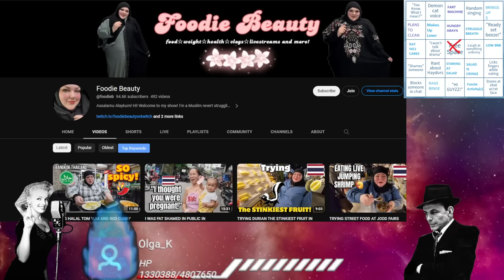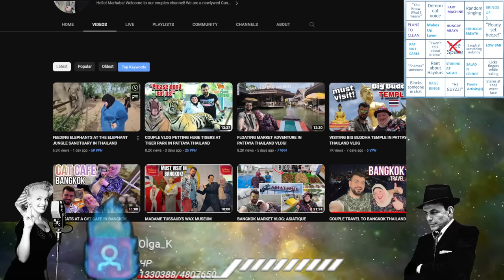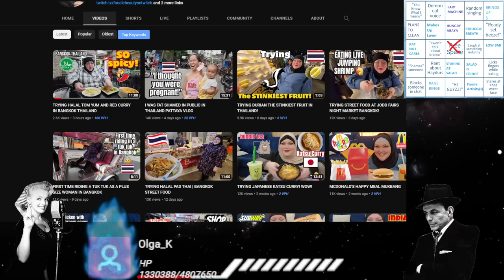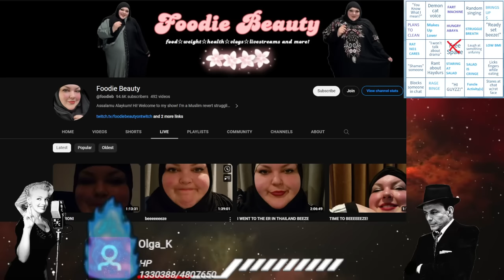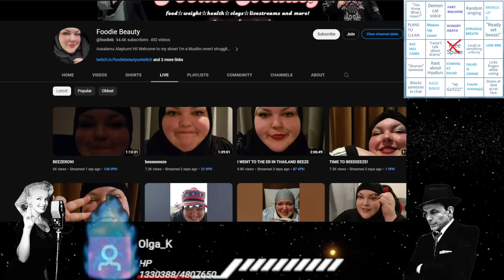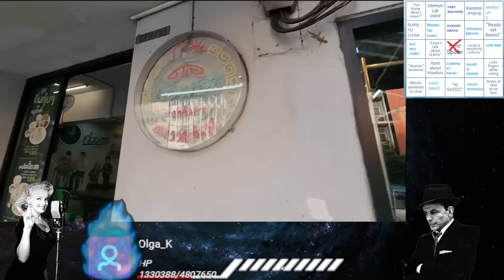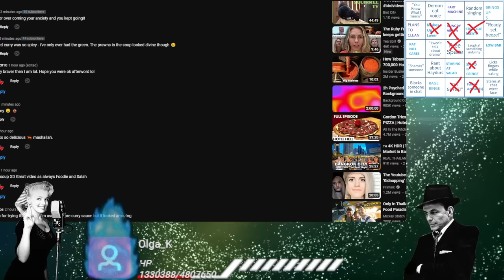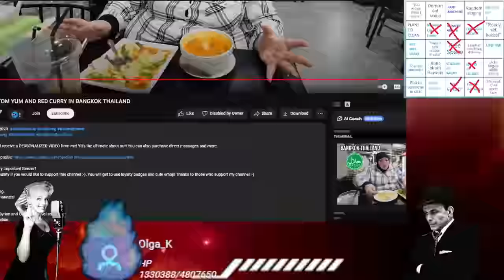The WORST Foodie Beauty Thailand Vlog Yet.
Send me stuff to unbox:
Sinatra
Elyria, OH
44036

FOR FED EX OR UPS:

345 E. Bridge Street
Apt 60
Elyria, Oh
44035

Lord Seever
Anna A
Mehthany
Janice K
Thefourth
devious dan84
Roush S
JaMBeans
itsalama
Ozzieozzie
Christopher M
ThisisKyle
Justice B
Polaris5
Daniel T
Tyler D
Matt R
Wendigoals
Michael L
Darla A
Nos482
Tiir
Tony DiMuzio
Braxton W
Clifton Ray Harper Jr.
Blake T
Lincoln W
Mathew R W
Christopher N
Marthblood
Andrew N
Mentrex
Ome k
Havok V
DeathMetalJunkie87
Amanda S
Brady B
Jenna P
Vomit AAA Sausage
Mister Misanthropic
Vladmir Dragonov
Prospero 058
Sean W
Exelereight